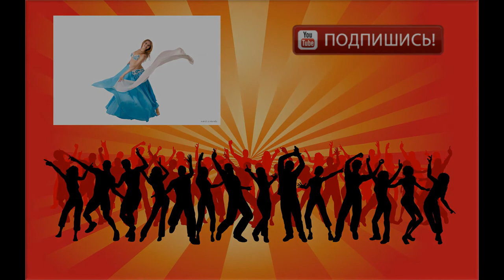Дети таланты танцуют брейк данс Babies kids dance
Break-dance или b-boying (англ. breakdance)— уличный танец, одно из течений культуры хип-хоп. Сегодня выделяют два основных вида этого танца: нижний экстрим – танцор исполняет в основном акробатические и силовые трюки на полу; верхний брейк-данс – топ рок базируется на пластике тела: это фантастические перемещения тела в пространстве и фиксы, которые на первый взгляд противоречат всем законам физики и гравитации. Весь танец брейкинг пришёл из Нью-Йорка с юга Бронкса, кроме поппинга и локинга, которые пришли из Калифорнии. Брейкданс зарождался в конце 60-х годов, но принято считать, что как отдельный танец он сформировался к 1973 году. Впервые для широкой публики танец представил Джеймс Браун, так как в его шоу участвовали брейкданс-танцоры.